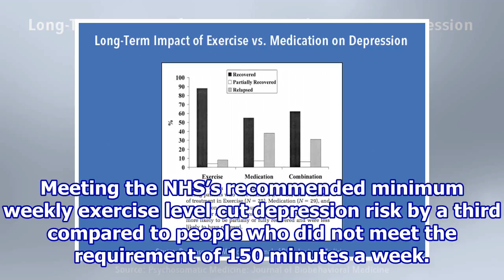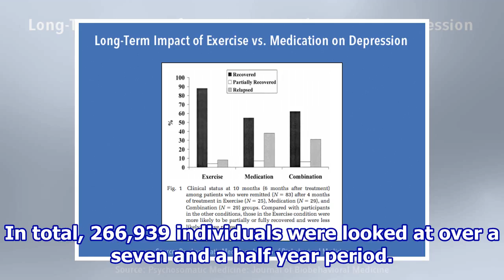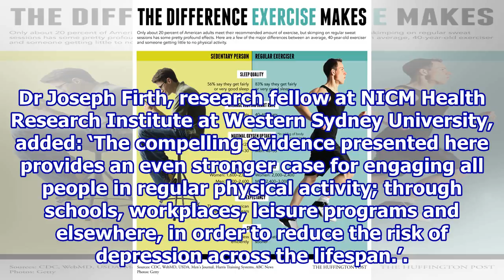20 minutes of daily exercise reduces risk of developing depression.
20 minutes of daily exercise reduces risk of developing depression.